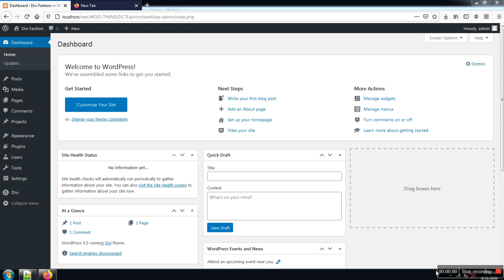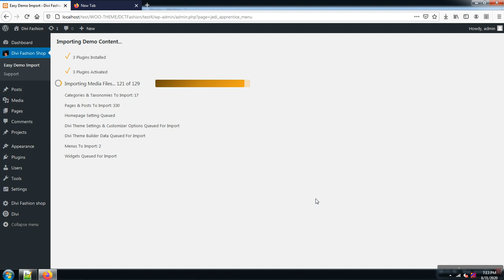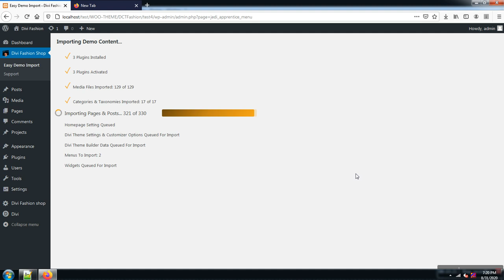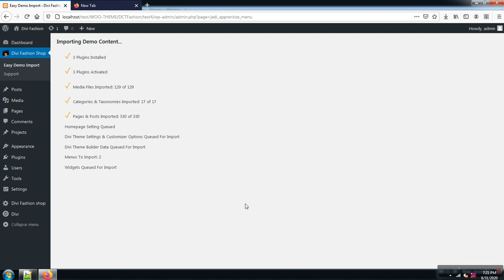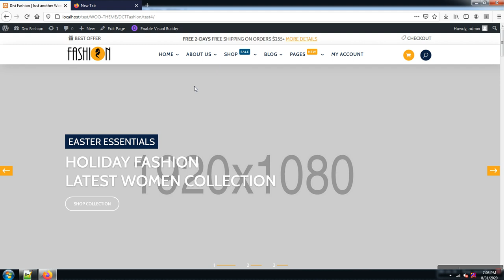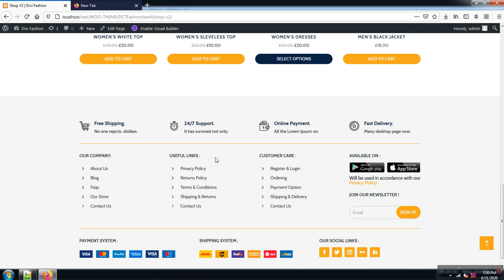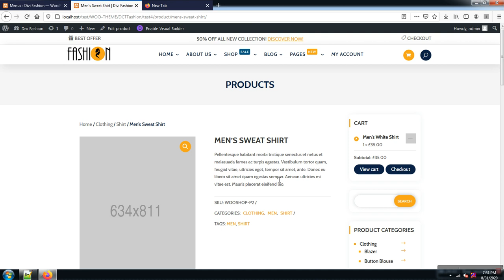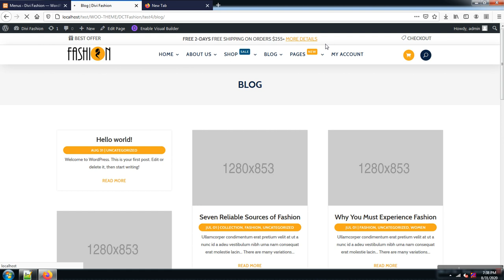Divi Fashion Woocommerce Child Theme New installation Guide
This Documentation Work For After Version 1.0.4

Get access to all our current 100+ Divi products and 10+ upcoming products & 20+ Freebies . Now you can setup website in no time. Don’t miss the opportunity to take advantage of our membership. We will release at-least 2 products in month which included minimum one child theme and one layout bundle.

Multi Purpose Woocommerce Divi Child Theme
Divi Fashion Shop design owns a visual attractiveness and it is absolutely ideal for fashion, watches, jewelry and so many more.DIVI FASHION SHOP is a truly a sleek and powerful professional Divi Child Theme for Clothing Online business and Fashion Shop. It includes all the functionality needed for online Shop website.

Premium Multi-purpose Responsive woocommerce child theme for Divi
Awesome Support

Lifetime Updates
WooCommerce Ready

Cover almost any existing eCommerce functionality.
Custom Theme Options

26+ Preloader
Mobile Optimised

Built with responsive styling in mind rather than making it after thought.

Choose Theme Color According Your Need
Easy Customization

Provide Well brief Documentation
Stunning Hover Effects

Less Code with beautiful Output.
Flexible layout system

5+Home Page Layouts and Many More

Import Easily Using One Click to install

DIVI FASHION SHOP ! An extraordinary asset to add to your development toolkit, DIVI FASHION SHOP is a Premium Multi-purpose Responsive woocommerce child theme for Divi, that includes everything you’ll need to build a woocommerce Divi Shop website! that provides all the tools you need to launch a successful online fashion store.
Feel like you are already in love with this theme?